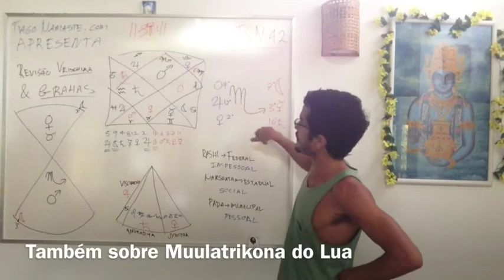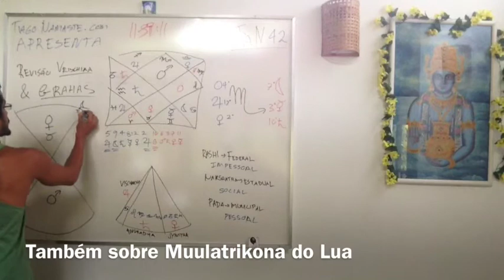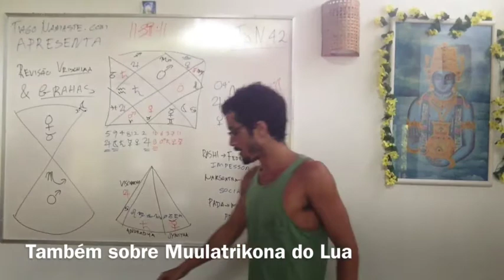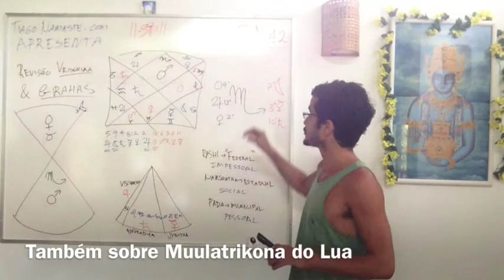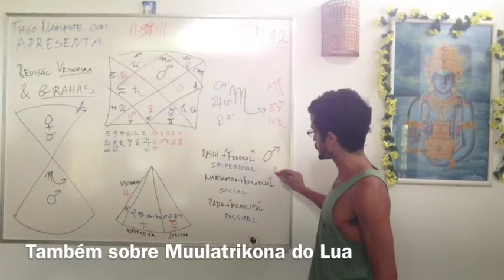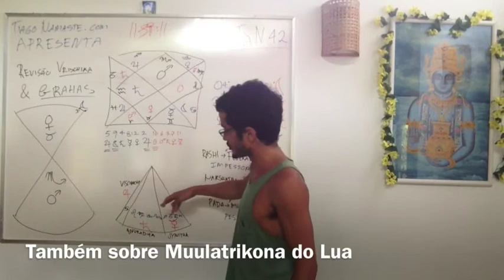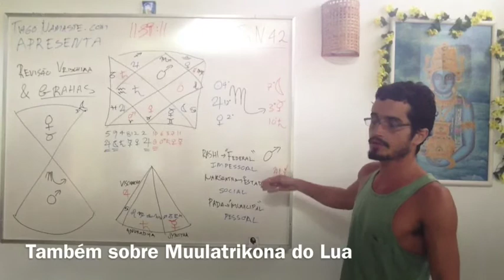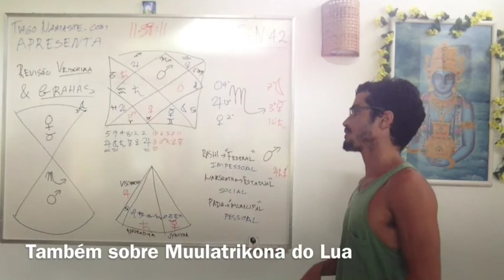Jyotish à Namaste 42: Revisão Grahas & Vrischika Rashi, Signo de Escorpião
Lua amigavel ao sol, mercurio, marte; neutro ao jupiter, saturno e venus